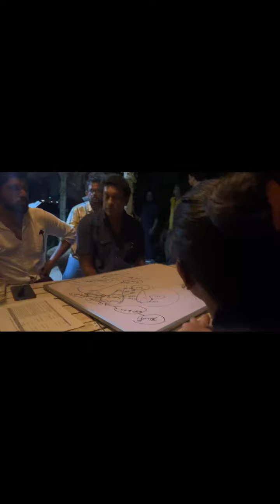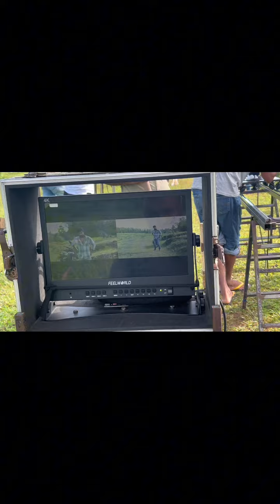සැලෙනා නුවන් 😍|| ලස්සන සුන්දර ගම්මානයක නිර්මාණය වන ලස්සන කතාවක් 🥰 || behind the scenes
special thanking : selena nuwan team ❤️
fallow my facebook page : lakshitha rodrigo